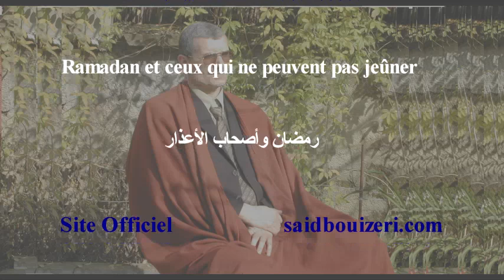رمضان وأصحاب الأعذار مع الشيخ سعيد بويزري 2020/05/06